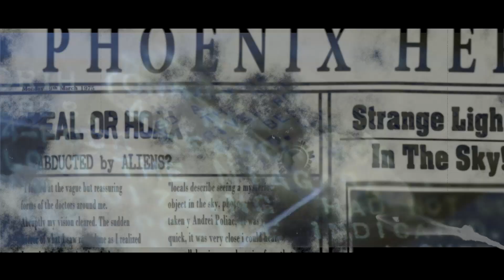BrainScratch: My High School Riot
I will be off next week, but don't miss Yellow Tape this Sunday and Crime After Crime on September 1st!